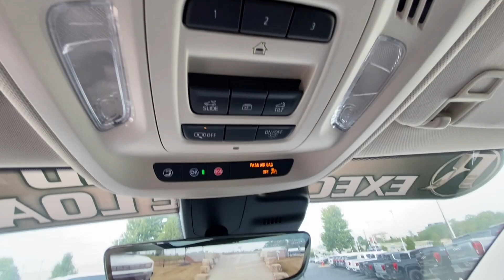2023 Buick Envision Avenir Kansas City, Tiffani Springs, Platte City, Gladstone, Levenworth MO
New 2023 Buick Envision Avenir available at Reed Buick GMC located in 9550 NW Prairie View Rd, Kansas City, MO, 64513. Servicing the Kansas City, Tiffani Springs, Platte City, Gladstone, Levenworth area.
Please mention the stock CT1657 when you contact the dealership for this vehicle.